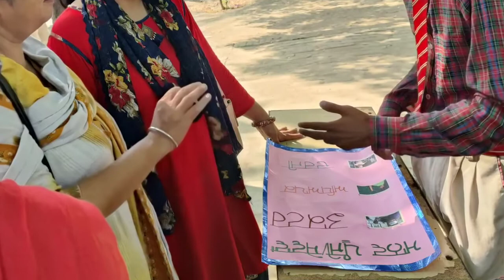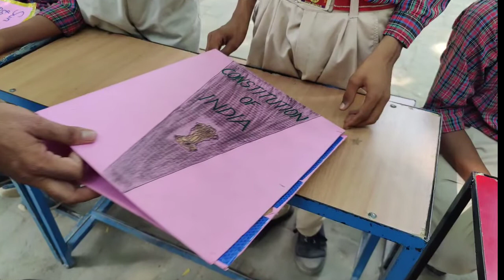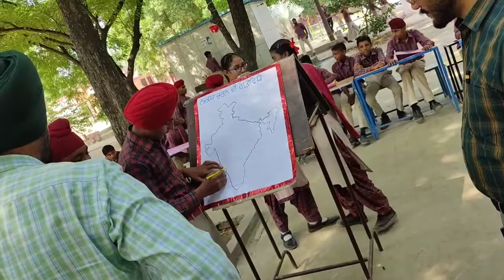Social Science & English Fair ll SJS GSSSS Boha